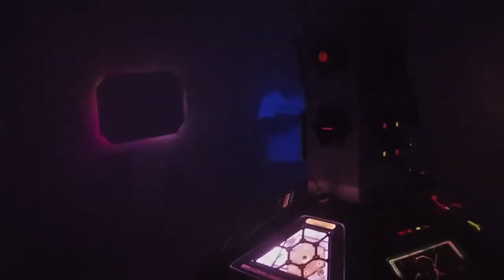Starship: Final Voyage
Mission Brief:

Join a team of cadets and step aboard the U.S.S. Miraculous for your first training mission as you crew the aging starship on one last voyage to a U.S. military space station where the vessel is scheduled to be decommissioned.  The ailing navigation systems may prove fatal however as the ship wanders perilously into an asteroid field, where it becomes crippled and vulnerable to dangerous asteroid strikes.  A total core meltdown threatens the lives of the entire crew and it’s a race against time to repair the ship’s systems and eject the damaged fuel cell before the ship and all hands are lost.

UPDATE 12/21/2020:
Now accepting bookings!